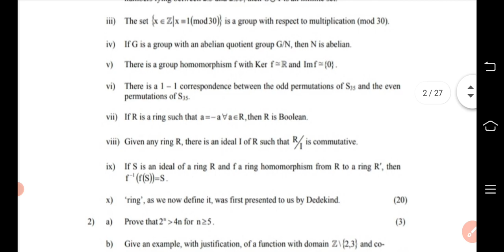mte 6 solved assignment 2021| part-1| mte 6 important question| mte 6 ignou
this is the part 1 of mte 6 solved assignment and Maine is video me aapke sath mte 6 ABSTRACT ALGEBRA 2021 ka assignment ka solutions discussion kiya hai